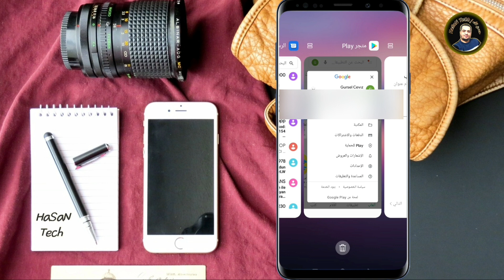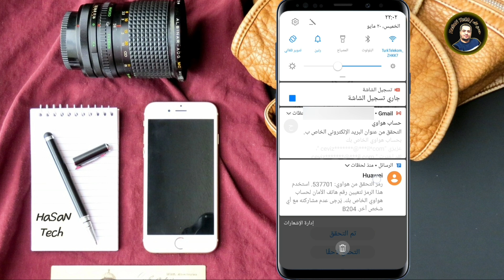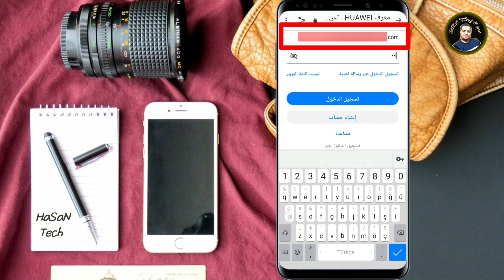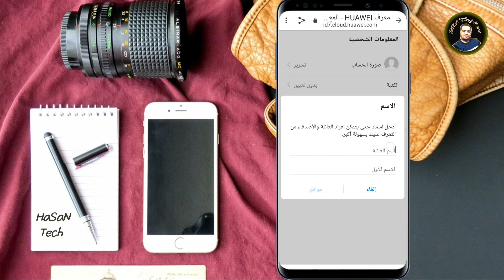كيف اسوي حساب هواوي | انشاء حساب هواوي صالح لجميع انواع الهواوي باستخدام الجيميل بدون رقم هاتف 2021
كيف اسوي حساب هواوي | انشاء حساب هواوي صالح لجميع انواع الهواوي باستخدام الجيميل بدون رقم هاتف 2021 |HaSaN TeCh